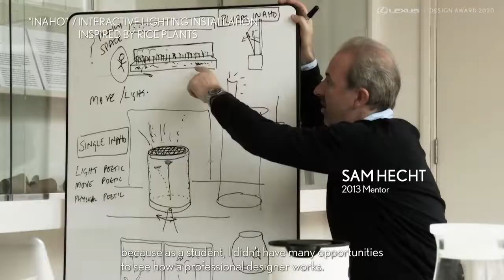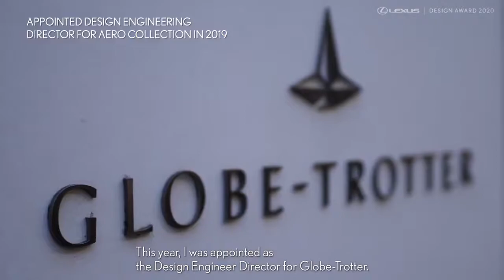01 Lexus Design Award 2020